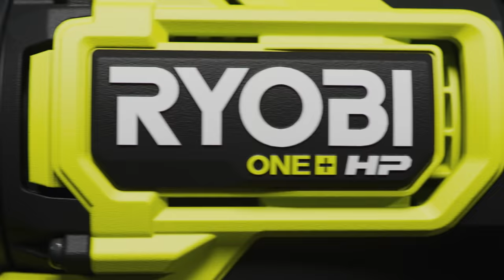Gamme d'outils 18V ONE+™ HP Ryobi® : Haute Performance et Technologie Avancée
ONE+™ HP est une gamme d'outils 18V Haute Performance, développée par Ryobi®, permettant d'offrir plus de compacité, de légèreté et plus de puissance pour travailler dans les endroits exigus. Cette gamme d'outils 18V Haute Performance est équipée d'un moteur sans charbons Brushless qui fournit plus de puissance, d'une électronique intelligente qui optimise les performances ainsi que la technologie de batterie Lithium+ qui offre une autonomie inégalée.

La gamme Haute Performance ONE+™ HP fait partie du concept 18V ONE+™ qui permet d'utiliser la même batterie sur tous vos outils de bricolage et de jardinage.

Pour en savoir plus sur la gamme d'outils 18V ONE+™ HP